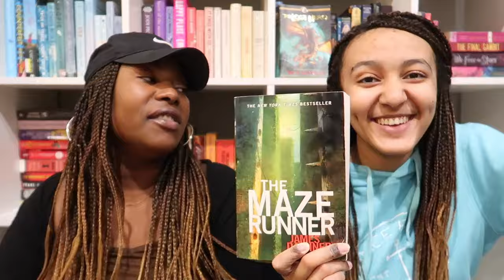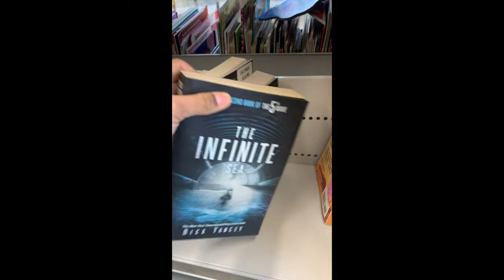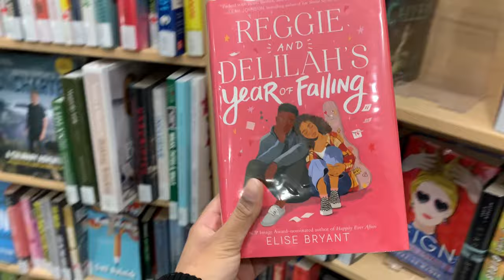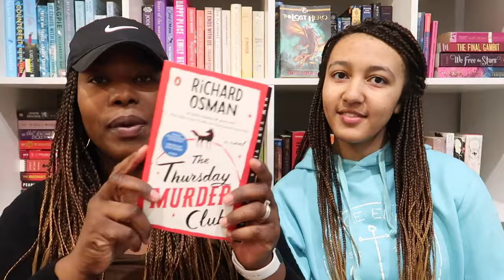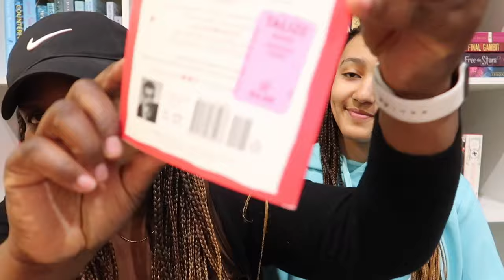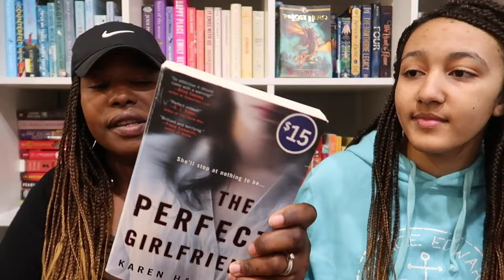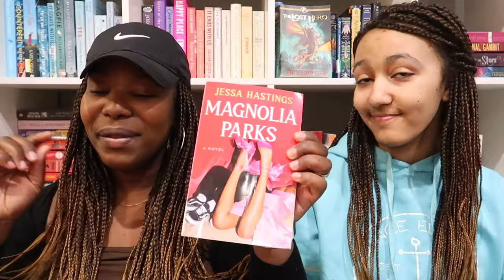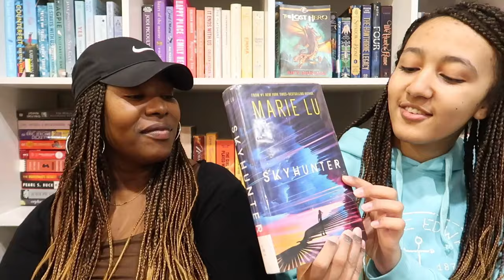Book Thrifting Vlog + Haul 📚🛍️ First Time checking out books at our local Library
Hey bookworms!📚 We're back with another Book Thrifting Vlog + Haul 📚🛍️ Today was our first Time checking out books at our local Library and we can't believe how many great books they have in stock. Hope you enjoy our vlog!

We're always reading something so feel free to join our community to see what we're reading next, as well as share what you're currently reading down below.✨ We look forward to meeting new book loving friends who are just as obsessed with books as we are!

Thanks for your support on our channel!
Write in the comments if you have read any of the books that we found! :)

xoxox ❤️
Mom and Char